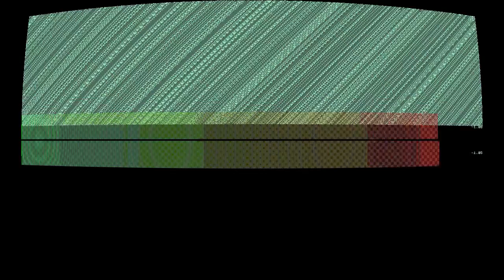Wash n' wax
“Wash n' wax” by Titanik